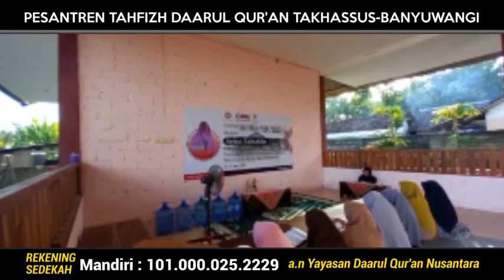3 SANTRI PUTRI BANYUWANGI LULUS HAFALAN 30 JUZ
Ini adalah perjuangan kita semua yang telah membersamai lahirnya 3 santri lulus 30 Juz melalui Tasmi' Hifdzil Qur'an 30 Juz yang diselenggarakan oleh Pesantren Tahfizh Daarul Qur'an Takhassus Banyuwangi 13-14 Maret 2021